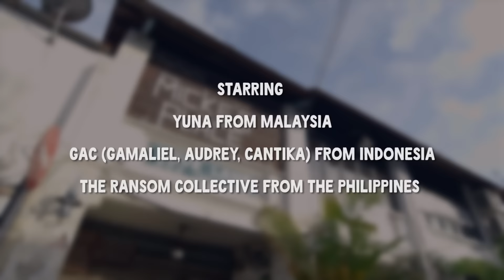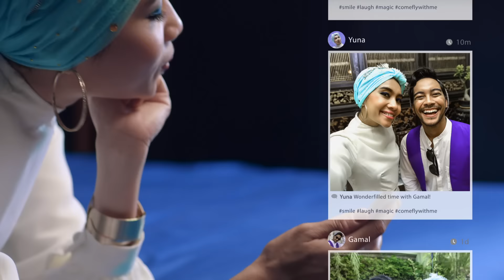Oreo – Wonderfilled Tale feat. Yuna, GAC, The Ransom Collective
This Wonderfilled musical collaboration features Yuna, GAC and The Ransom Collective.  We retell the Aladdin tale in modern context.  This tale, which originated in the 1700’s, has had many interpretations, but this song and story focuses on the catalyst of change.  Enjoy.

Yuna (Malaysia)
GAC (Indonesia)
The Ransom Collective (Philippines)

A Carat Content Production